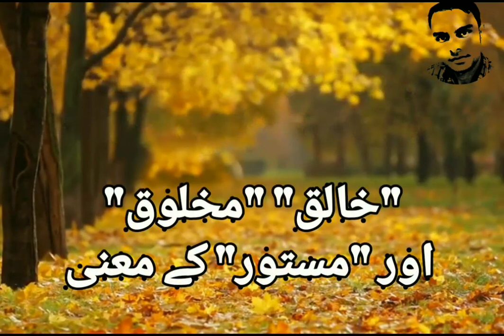Mastoor ka matlab / Makhlooq ka matlab / Khaliq ka matlab / urdu class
مستور کا معنی